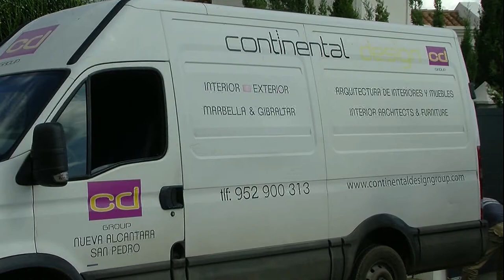Continental Design Group presentacion Villa de Lujo en Lomas de la Quinta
Villa de Lujo en Urbanización Lomas de  la Quinta-Continental Design Group